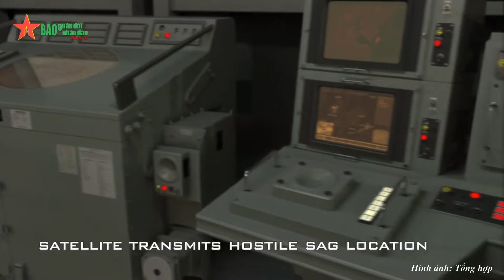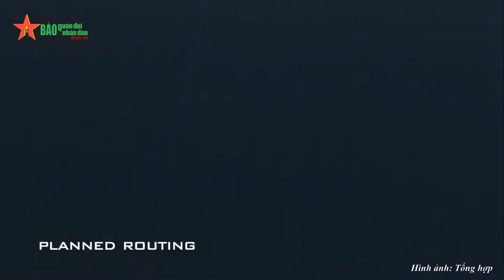Tên lửa diệt hạm tàng hình LRASM của Mỹ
Diễn đàn Quân sự - Vũ khí, tìm hiểu nền công nghiệp quốc phòng 4.0: Được giới thiệu từ năm 2015, LRASM được coi là loại tên lửa diệt hạm hàng đầu thế giới.